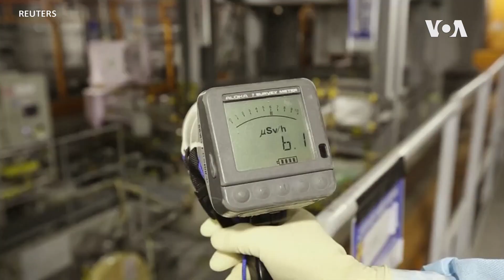報導：日本將在美日韓下周峰會後開始將經處理的核廢水排入大海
日本據信計劃最快在8月底開始將經處理的福島核電站廢水排入大海。中國一直在竭力反對日本這一計劃，並拒絕派出專家參與有關的討論。